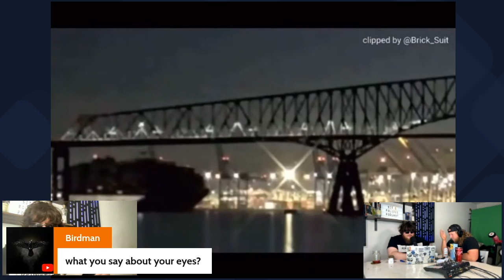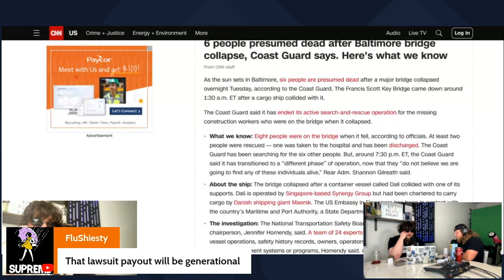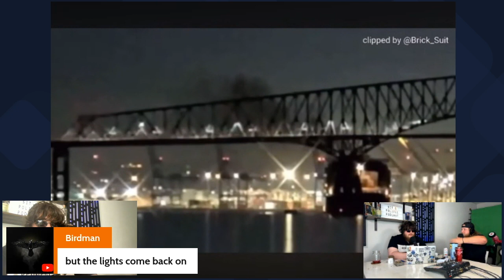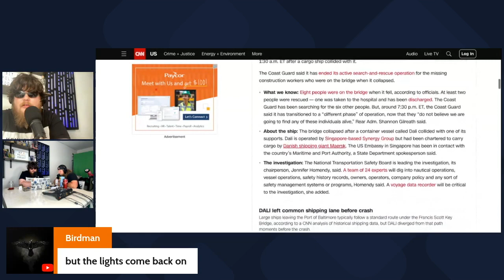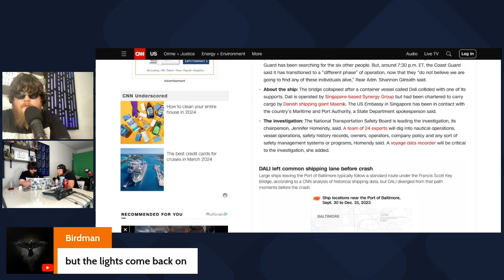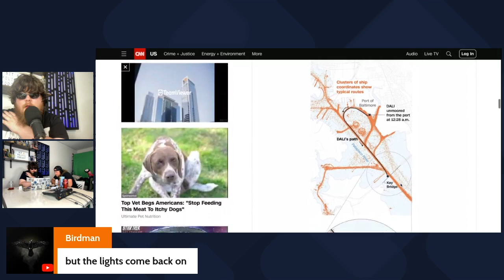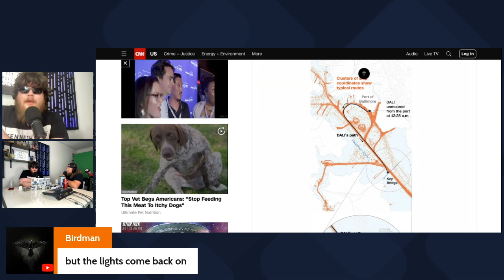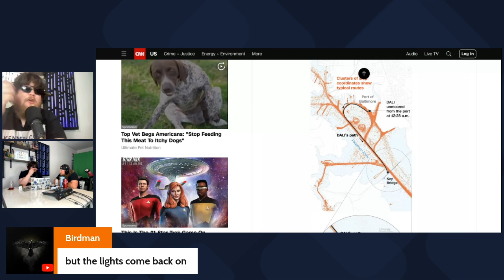Unraveling the Baltimore Bridge Collapse: What Went Wrong?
Explore the aftermath of the devastating Baltimore Bridge Collapse in this comprehensive video. Join us as we investigate the factors leading to this tragic event and examine the implications for infrastructure safety and urban development.

In this in-depth analysis, we delve into the details of the bridge collapse, shedding light on the engineering challenges, maintenance issues, and regulatory oversight that may have contributed to the disaster. With expert insights and eyewitness accounts, we aim to uncover the root causes and lessons to be learned from this catastrophic incident.

As communities grapple with the aftermath, concerns about infrastructure safety and the integrity of urban development projects come to the forefront. What steps can be taken to prevent similar tragedies in the future, and how can cities ensure the safety of their residents and visitors?

Whether you're a concerned citizen, a city planner, or simply interested in the intersection of infrastructure and public safety, this video offers valuable insights and prompts critical discussion on the importance of maintaining and improving our built environment.

Watch now to stay informed about the Baltimore Bridge Collapse and join the conversation on infrastructure safety and urban development